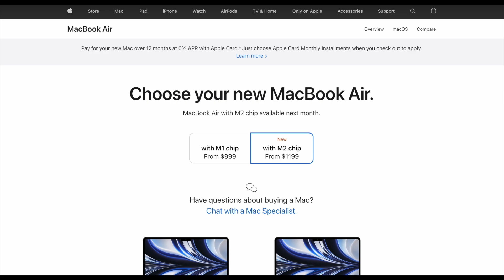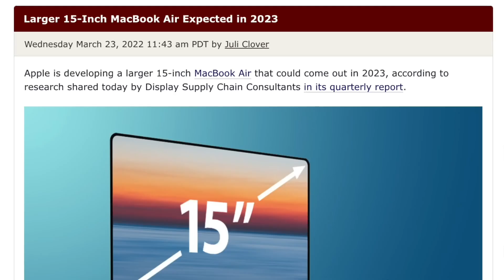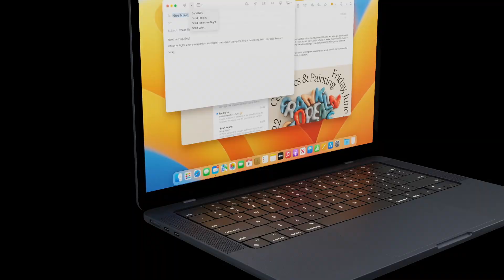MacBook Air 15 inch Release Date and Price – MORE MacBook Air Max LEAKS!!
More MacBook Air Max LEAKS have come for the NEW 15 inch Model The MacBook Air M2 could be coming in two sizes, with the 15 inch MacBook coming soon and it could be called the MacBook Air Max!
Well Today I am going to go over if this is possible with specs and of course the Apple MacBook Air 15 inch Release Date and Price!